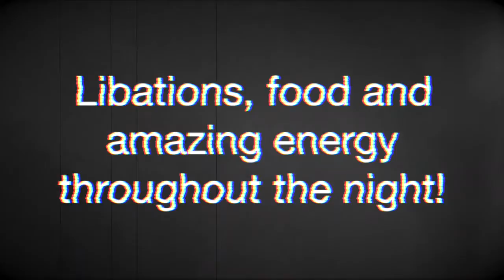2017 UOR Save The Date video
2017 UOR Save The Date video